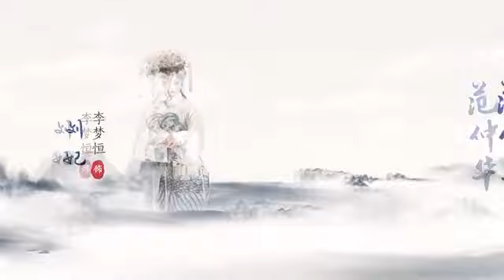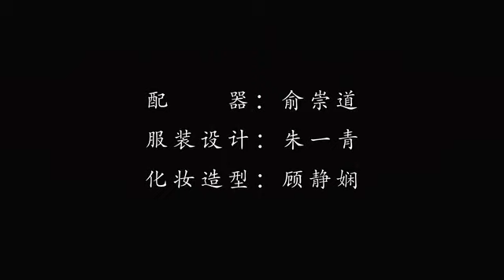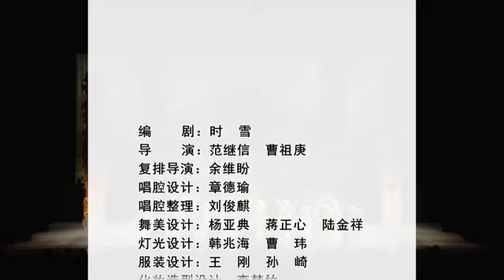锡剧 《包公打龙袍》